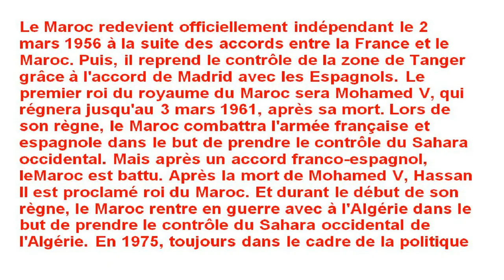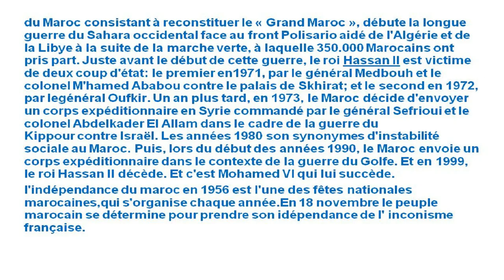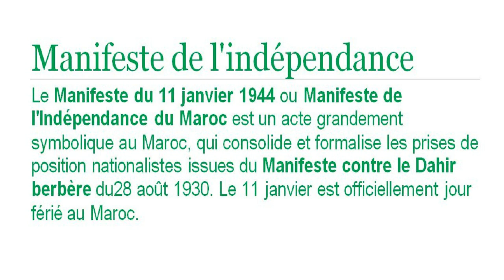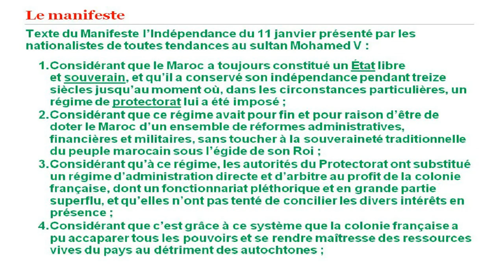بحث عن عيد استقلال المغرب بالفرنسية